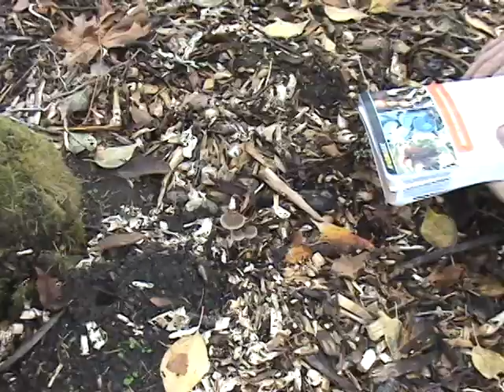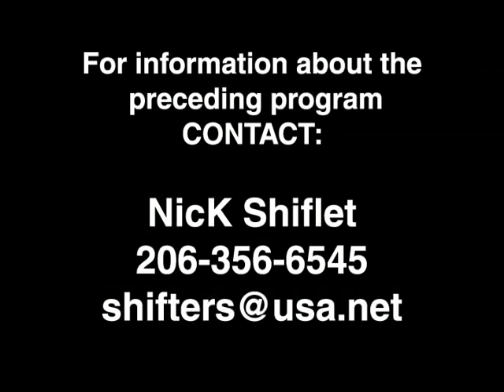Cookin Kitty Forages for Mushrooms: SHIFTERLAND by nick shiflet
Cookin Kitty demonstrates how to forage for mushrooms, as seen on Shifterland, by and of Nick Shiflet.